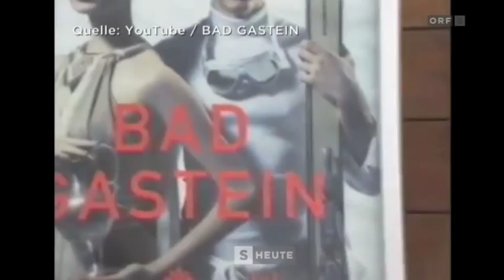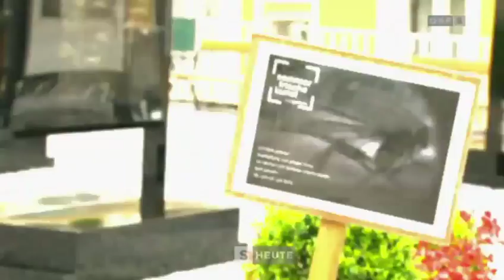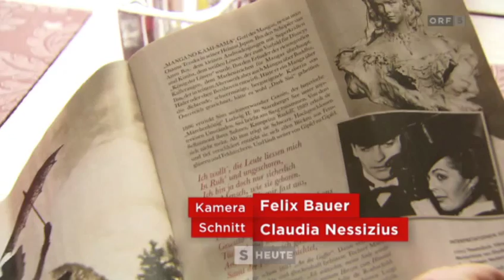Salzburg heute - Friedrich Liechtenstein: Bad Gastein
Salzburg heute vom 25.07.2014 mit Multitalent Friedrich (er möge es mir verzeihen) "Supergeil" Liechtenstein der sein neues Album "Bad Gastein" mit der Single "Belgique, Belgique" vorstellt.